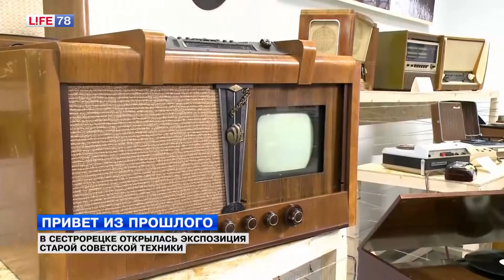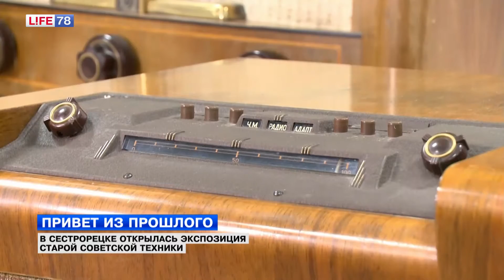В Сестрорецке открылась экспозиция советской техники